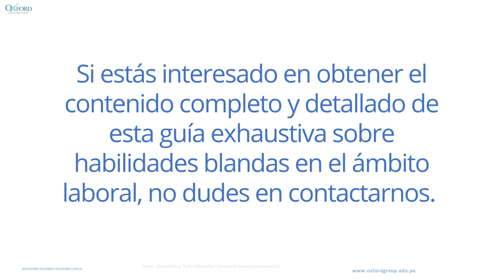La comunicación asertiva es una habilidad fundamental en la vida personal y profesional Oxford Group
La comunicación asertiva es una habilidad fundamental en la vida personal y profesional, y su aplicación práctica puede marcar una gran diferencia en nuestras interacciones diarias.
Se trata de expresar tus pensamientos, opiniones, deseos o necesidades de manera clara, respetuosa y honesta, al mismo tiempo que escuchas a los demás de manera activa y comprensiva. Algunas formas prácticas en las que se puede aplicar la comunicación asertiva incluyen:
Mejora de las relaciones interpersonales: Al comunicarte asertivamente, puedes establecer relaciones más saludables y respetuosas con amigos, familiares y colegas. Puedes expresar tus sentimientos y puntos de vista sin temor a conflictos innecesarios.
Resolución de conflictos:
La comunicación asertiva es una herramienta poderosa para resolver desacuerdos y conflictos de manera pacífica. Al expresar tus preocupaciones y escuchar las perspectivas de los demás, puedes encontrar soluciones mutuamente beneficiosas. Negociación efectiva: En situaciones comerciales, la comunicación asertiva es esencial para negociar acuerdos justos. Puedes presentar tus argumentos y necesidades de manera convincente mientras comprendes y consideras las necesidades de la otra parte. Mejora de la autoestima: La comunicación asertiva te permite expresar tu valía y autorespeto. Al hacerlo, aumenta tu autoestima y confianza en ti mismo. Prevención del estrés y la ansiedad: Cuando te comunicas asertivamente, evitas la acumulación de tensiones y conflictos no resueltos, lo que puede contribuir a una reducción del estrés y la ansiedad. Mejora de la productividad: En el entorno laboral, la comunicación asertiva facilita la colaboración y la claridad en las tareas. Puedes expresar tus expectativas y recibir retroalimentación constructiva de manera efectiva. La aplicación práctica de la comunicación asertiva es un proceso de aprendizaje continuo que involucra la reflexión y la práctica constante. Al desarrollar esta habilidad, puedes fortalecer tus relaciones, resolver problemas de manera efectiva y mejorar tu bienestar general.